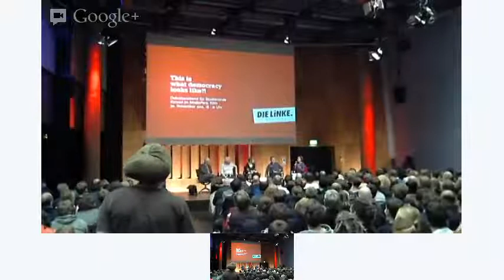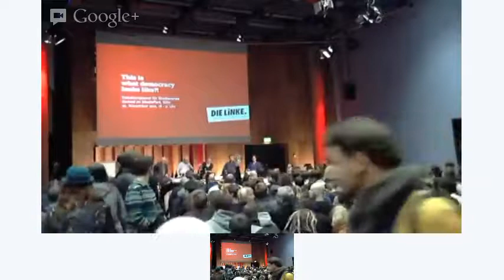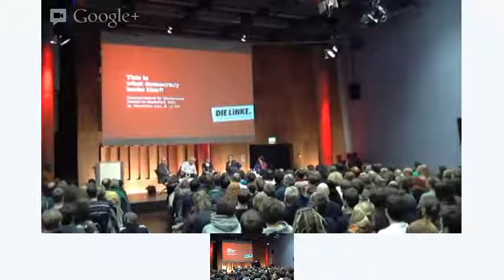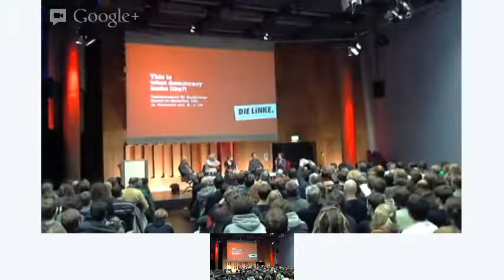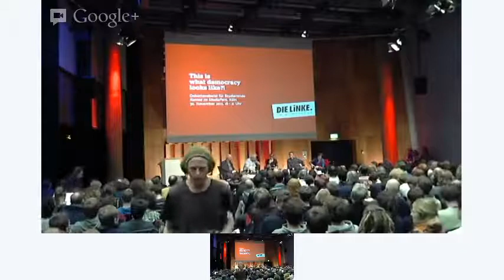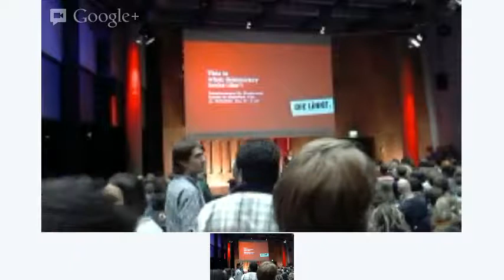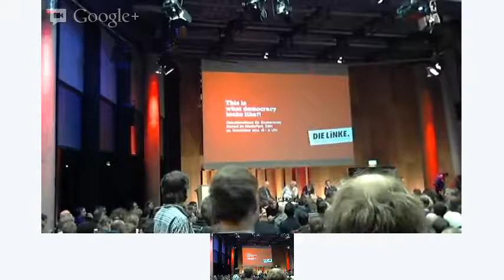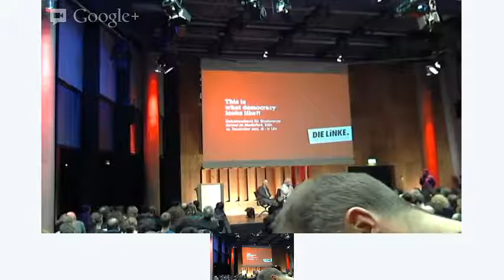Krisenkongress - This is what democracy looks like?